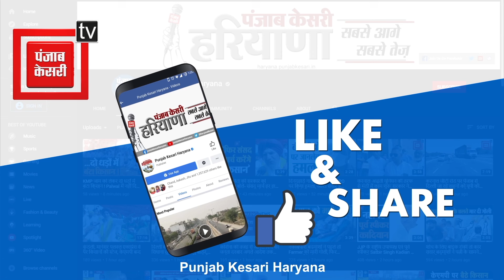शराब पीने के बाद दोस्त बना कातिल, उजाड़ दिया हंसता खेलता परिवार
घोर कलयुग है जनाब..यहां दोस्त ही दुश्मन है...और दोस्त कब पीठ पर छूरा घौंप दे, इस बात का अंदाजा लगाना भी बेहद मुश्किल है..करनाल में दोस्त ने चाकू घोंपकर की दोस्त की हत्या कर दी.